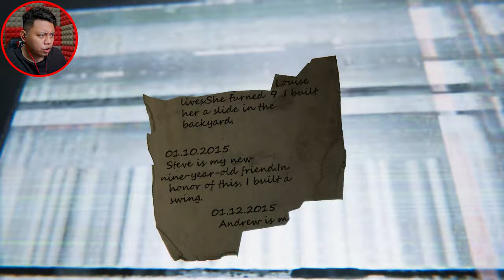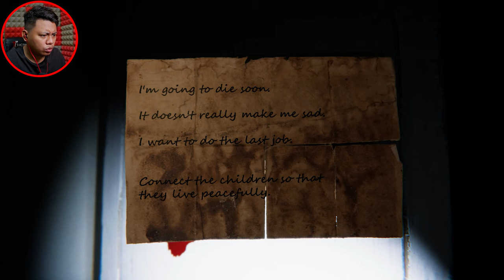Jalan 9 kanak-kanak DEMO di jiran sebelah (Malaysia) | Moanzai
▬▬▬PC specs▬▬▬
Case : Segotep Gank 5 White ATX
Monitor : Acer Nitro XV270P 27inch 165Hz
Motherboard : B550M AORUS PRO-P
CPU : AMD Ryzen 7 5800X 32M Cache, up to 4.7 GHz 8Core 16threads
CPU Fan : Cooler Master Hyper 212 Turbo
GPU : Gigabyte GeForce RTX 3060 EAGLE OC 12G
RAM : Kingston HyperX Fury DDR4 2666MHz 8GB x 2
Power Supply : Cooler Master V750 GOLD White Edition 80 PLUS